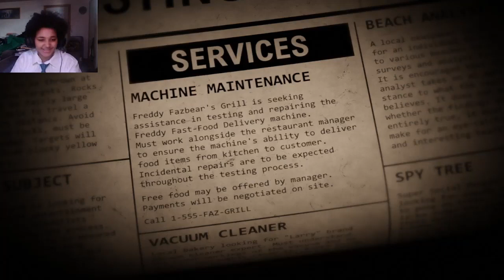Playing FNaF fan game A Bite at Freddy's-Course 1!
After I was supposed to be back and promptly vanished for another 9+ months, I finally came back with a normal gaming video!!! (That was due for October but things didn't work out-)
This is the FNaF fan game, A Bite at Freddy's, by Garrett McKay.
Game can be found on Itch.io, I would provide a link to the game- But I am currently unable to do so sadly at this moment qwq
My apologies
Even so, I most certainly recommend checking it out! It's a very well made game with a lot of fun from it! At least from my experience

This playthrough is currently only Course 1, if possible I plan to play through Course 2 and so on :D
I truly hope I can play and post more from this game, as I am currently finding a lot of genuine fun from it and would love to share and see more of this wonder!
I will admit, I got around 39 minutes worth of a video during my true first playthrough back in October when it was supposed to be recorded and published- however, It didn't record my game. Or to be more specific, it recorded my voice, sounds from the game I think, the movement of the mouse, but kept the game screen frozen. So that entire video looks as though I had gone a bit crazy qwq
If wanted though, I could try and animate my favorite mini clips from it or just share them in small fragments! I died a lot more back in that playthrough and would love to share still- Even if it is just me and a start screen with hopefully a little bit of animation qwq

Besides that, I have gathered a rather long list of stuff I could try and do here on youtube for y'all to enjoy! So if course 2 isn't the next video automatically the next video may be from the main list.
Keep note, if there are games y'all think I should try out at all feel free to send em down in the comments! (Hoping the comments work that is-)

Until next time whenever in the next hopefully not few years that is- I wish y'all a fantastic whatever time of day it is for you!!!
Farewell sunnysides!

Note-
This video was edited with Clipchamp
I dunno if that's really important to know or have- It just has that as part of the default description for my video-